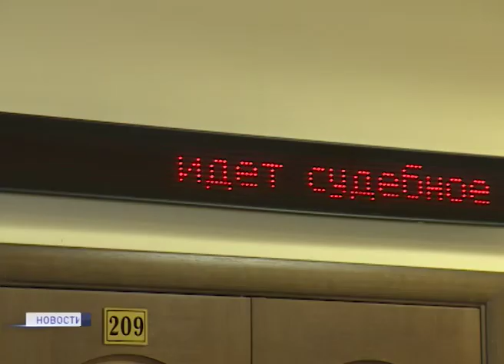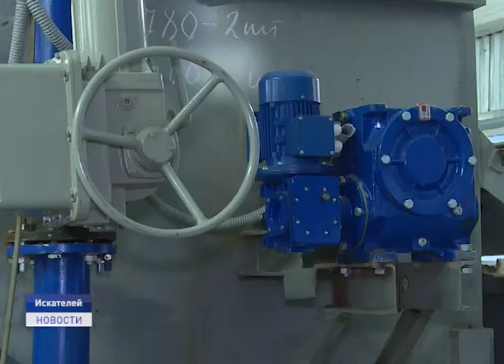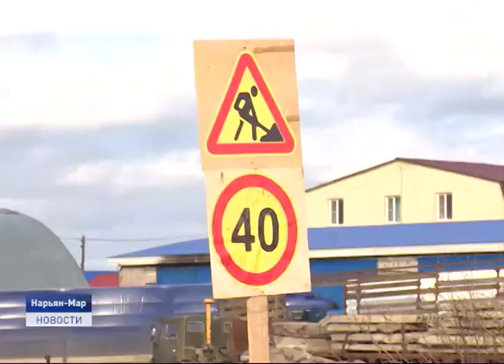Новости Ненецкого округа от 29.11.2019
Наживалась на чужом горе. Начальницу почтового отделения села Оксино будут судить за присвоение пособия на 400 тысяч рублей.

Затянувшаяся коммунальная история. Прокуратура Ненецкого округа проинспектировала очистные сооружения в поселке Искателей. Когда планируют запустить объект коммунальной инфраструктуры?

19-й век снова в моде. Представители молодёжи Заполярья стали участниками уникальной фотосессии в рамках проекта "Арктический бал и Школа Светских манер". Об этом и не только в ближайшие 20 минут.